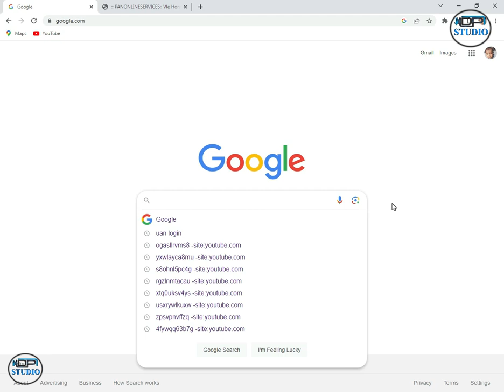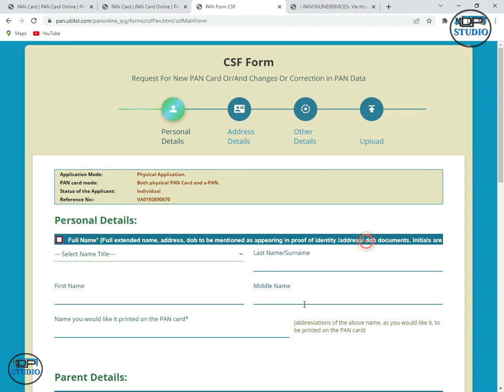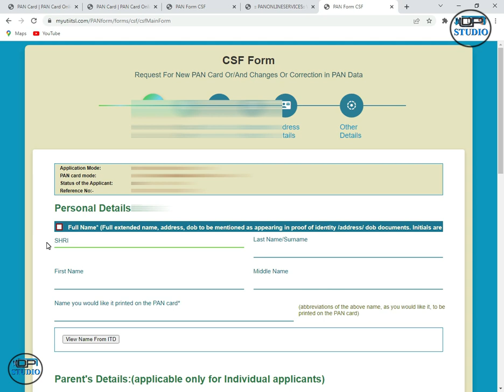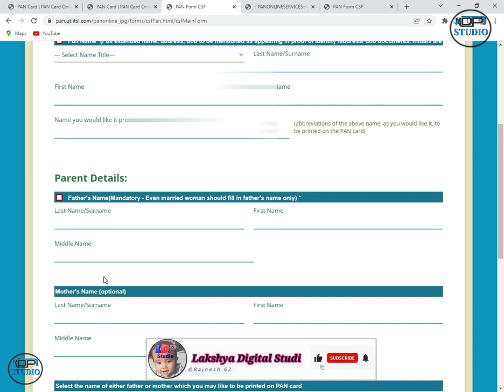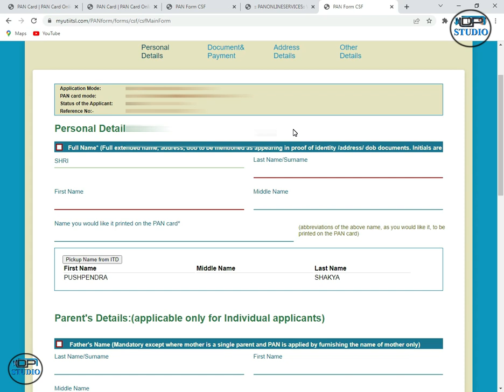how to know pan number online | khoye hue pan card ka number kaise jane | खोया हुआ पैन कार्ड डाउनलोड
This video is about i have told that if your PAN card is ever lost and you do not have any details of your PAN card such as PAN number is also not present, then how you can find your PAN number. Yes, how can you download your pan card properly, in this video I have shown you all the whole process live.

how to know pan number online by name,
how to find PAN number by name
how to find pan number by aadhar card
how to find pan number by name and date of birth
pan number kaise pata kare,
how to know pan number online,
khoye hue pan card ka number kaise jane